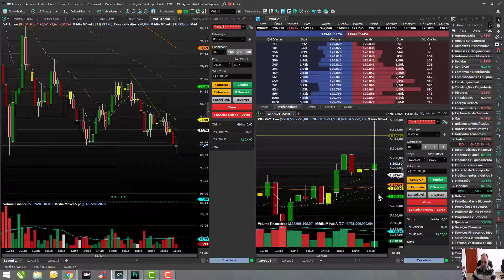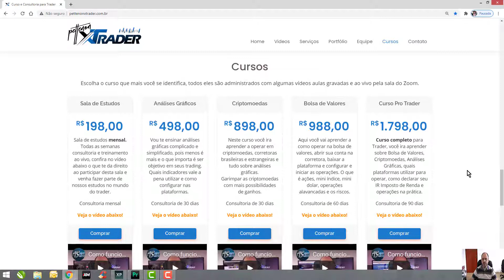O perigo de operar alavancado em Mini Índice, Dólar e Ações!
Os cuidados para operar alavancado na Bolsa de Valores!

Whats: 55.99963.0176